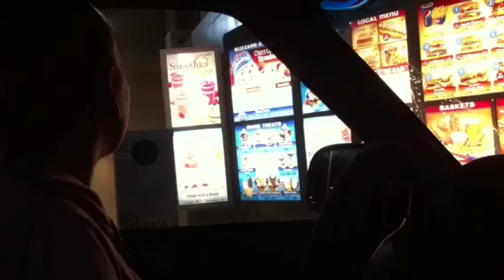Is this the Krusty Krab?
NO. THIS IS PATRICK. 😂